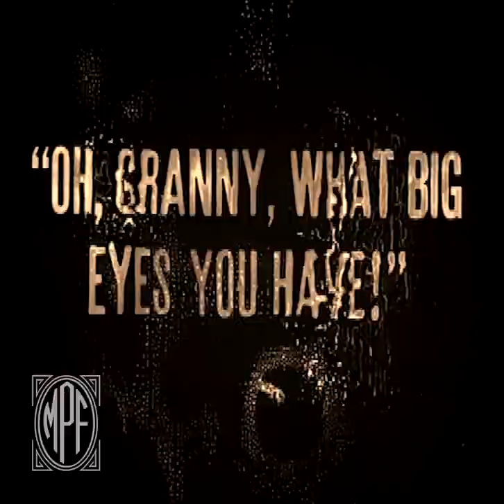Mary Pickford - 'Little Red Riding Hood' (1911) Clip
A clip of Mary Pickford in "Little Red Riding Hood" (1911) featuring a modern score by Psychomagic (Lolipop Records).

Preserved from a 100-year-old deteriorated print, "Little Red Riding Hood" has been restored by The Library of Congress Film Archive & housed at the Rhode Island Historical Society.